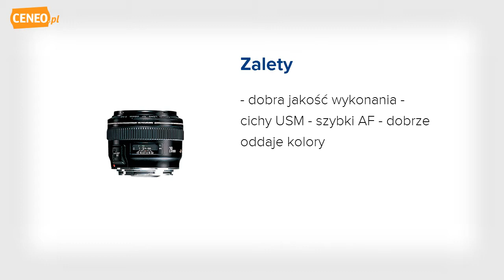Canon EF 28mm f/1.8 USM (2510A004) obiektyw - Ceneo.pl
Canon EF 28mm f/1.8 USM Wysoka jasność obiektywu pozwala uzyskać piękne rozmycie tła nawet przy krótkich czasach otwarcia migawki. Zastosowany element asferyczny zapewnia niewielkie rozmiary obiektywu i koryguje aberracje sferyczne. Obraz jest ostry nawet na krawędziach. Funkcje: Długość ogniskowej i jasność: 28 mm 1:1,8 Budowa obiektywu: 10 elementów w 9 grupach Kąt widzenia po przekątnej: 75° Regulacja ostrości: system tylnego ogniskowania z napędem USM Minimalna odległość ostrości: 0,25 m / 0,8 stopy Średnica filtra: 58 mm